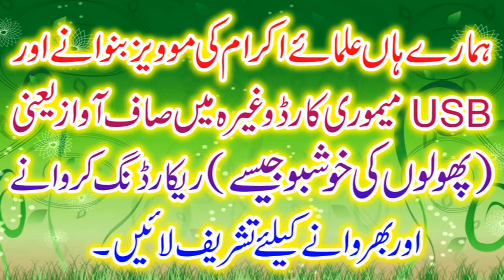Allah Ko Razi Kar Lo! by Qari Hassan Abid 11-02-2022 (Flower Cd Center)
Qari Hassan Abid Sahib
topic:Allah Ko Razi Kar Lo
Muhammadi Masjid sham kot
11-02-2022